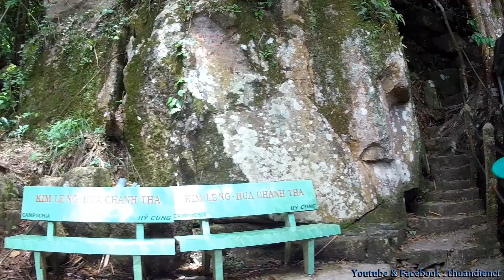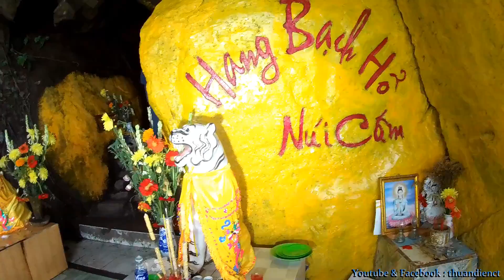5 Ngày Trong Dãy Thất Sơn _ F.21 : Qua Vồ Thiên Tuế !..